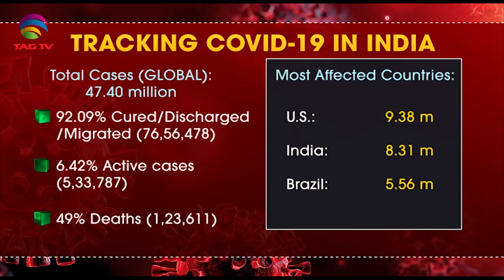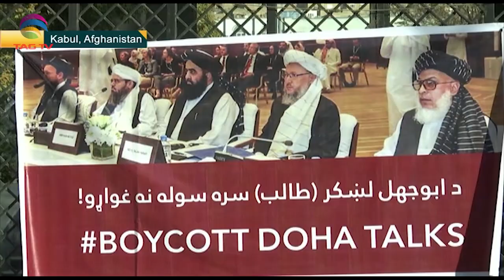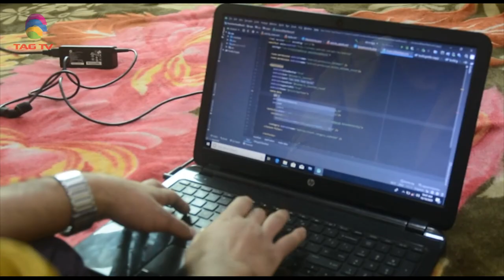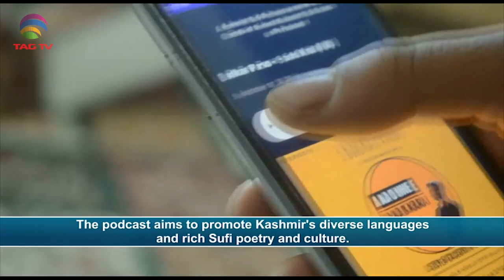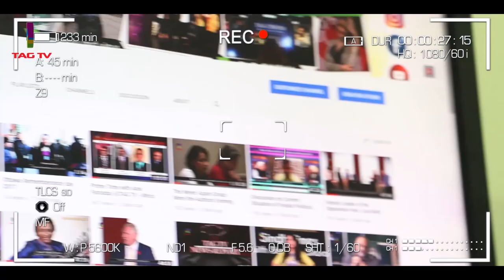3rd Phase of Pandemic in India, "Pakistan is an authoritarian state", Haqqani - South Asia News-Nov4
3rd Phase of Pandemic in India, "Pakistan is an authoritarian state", Haqqani - South Asia News- Nov 4 @TAGTVCanadaUSA